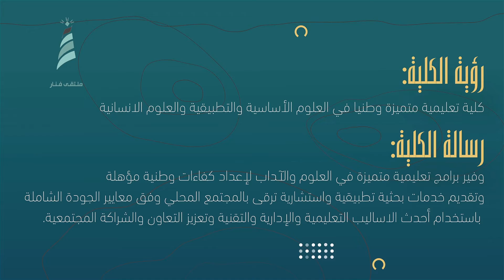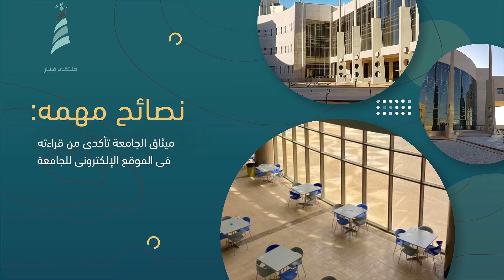ملتقى فنار ..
تقيم كلية العلوم والآداب بمحافظة عنيزه ملتقى فنار في يوم الاربعاء 30/ 03/ 2022 حيث تلتقي وكيلة الكلية لشؤون الطالبات مع طالبات الكلية في مسرح الكلية ،، عزيزتي الطالبة لانك نوّارةٌ فهذا الفنَارُ ينتظرك